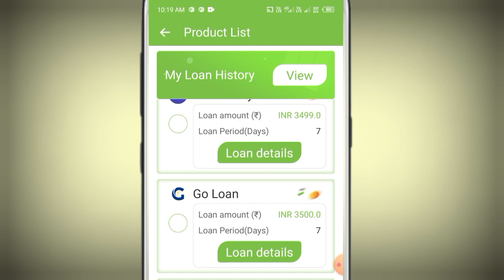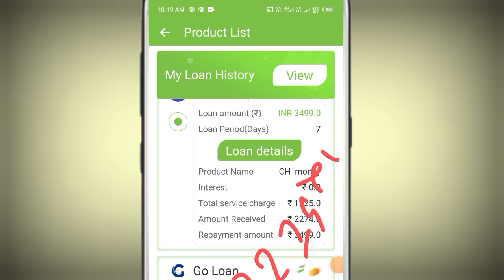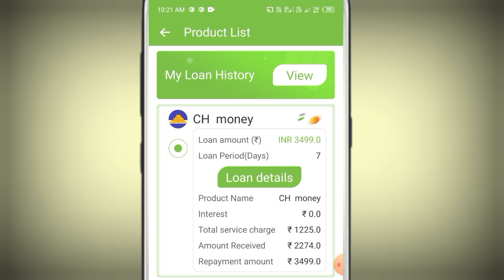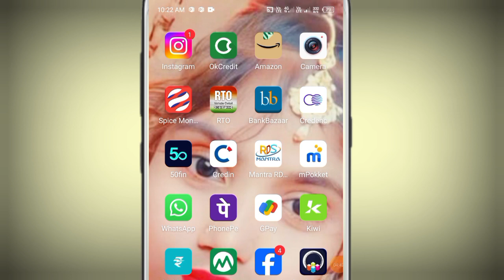Emergency NEW loan approved Rs,10500 instant Approved without salary slip today 100% working app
important notice.

Queries 💰
loan app

Smartcoin personal loan company// Smartcoin लोन कम्पनी मेरे साथ ऐसा क्यों करती है Please Help Me

smartcoin loan kaise le 2024smartcoin loan kaise le, smartcoin, smartcoin loan apply online, smartcoin loan process time, smart coin, smartcoin loan, smartcoin app fake or real, smartcoin se loan kaise le, loan, loan kaise